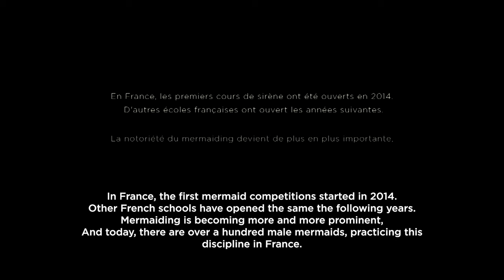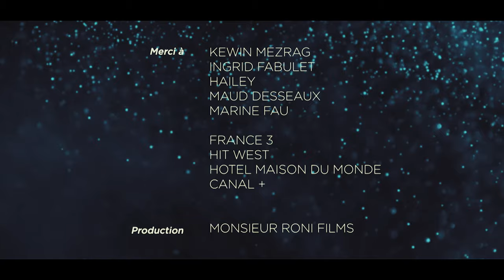" Triton " Le premier vrai homme sirène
En juin 2019, pour la première fois en France, Kewin MEZRAG a été élu "Mister Triton France".

Le mermaiding, discipline sportive alliant la natation, l'apnée, la danse subaquatique et la beauté, a vu le jour depuis quelques années en Amérique. Méconnu du grand public sur le sol français, une petite communauté mixte essaye tant bien que mal de mettre cette discipline en lumière.

Ce documentaire nous permet de suivre Kewin, Mister Triton France 2019, dans son quotidien d'homme triton.

Un film de  PRETESEILLE Ronan